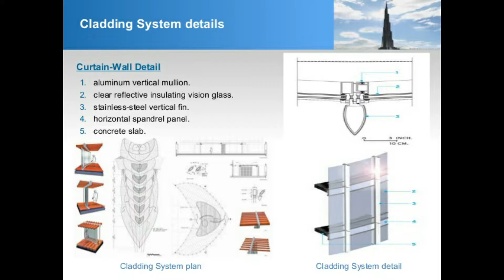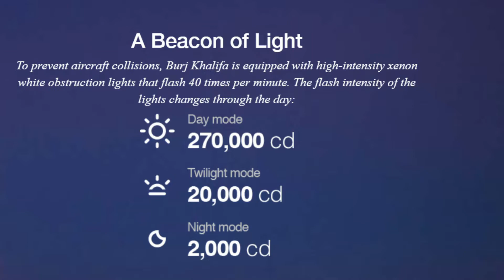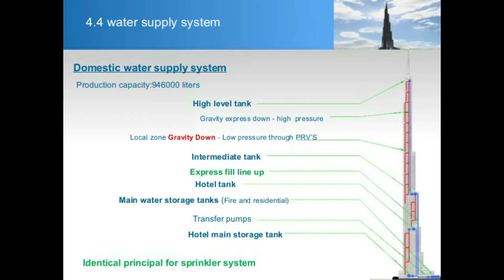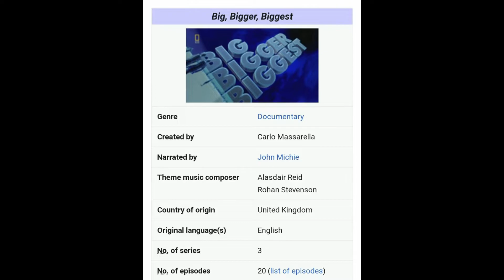बुर्ज खलीफा का शिखर एक ऊंची बिल्डिंग के बराबर ? | Cladding System | Special Doors | Facts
Do You Know What Is The Lift Speed Of Burj Khalifa ? Do You Know Where Is The World's Tallest Library ? Do You Know How Much Burj Khalifa Weighs ?